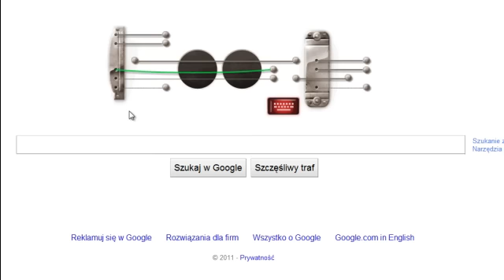Les Paul Google - Ode to Joy - Europe Hymn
Les Paul , ode de joy, UE Hymn